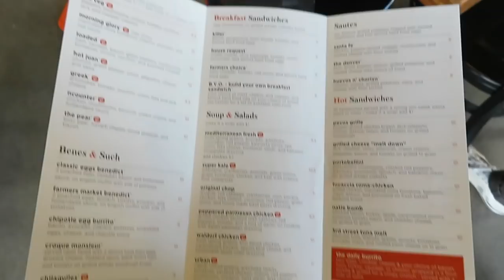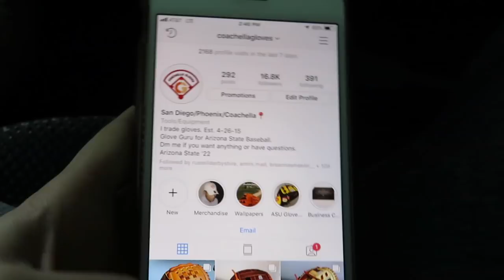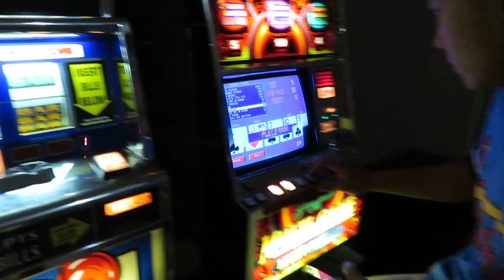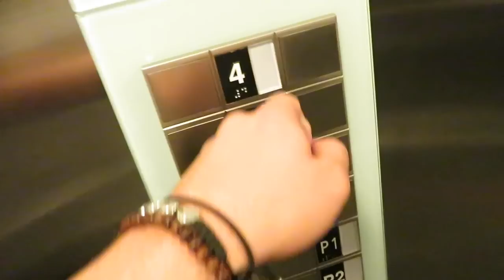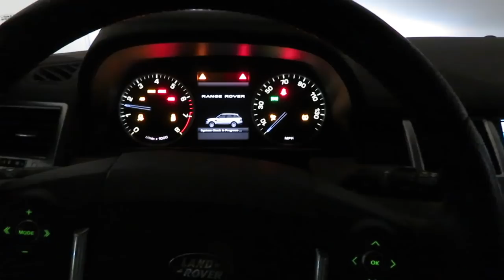Q & A WITH PROFESSIONAL BASEBALL PLAYERS + DAY IN THE LIFE + VLOG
You guys know me on instagram as @Coachellagloves. This was a fun video to shoot, and I hope you guys enjoyed. BIG thanks to Kohl, Cam, Brennen, Chris and Cole for being in this video, and I can’t wait for more videos in the future with you guys.

Dm me if you want anything on this video or on my page, I trade Gloves so I am willing to listen to any offer.